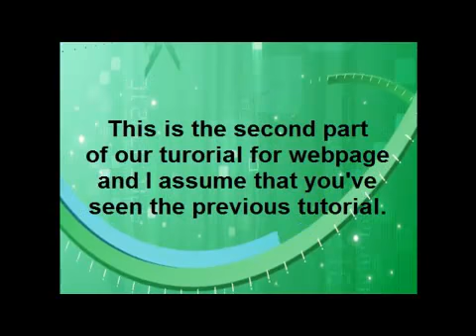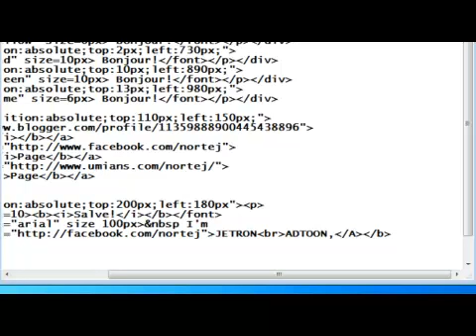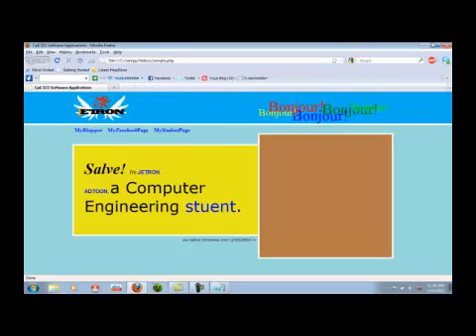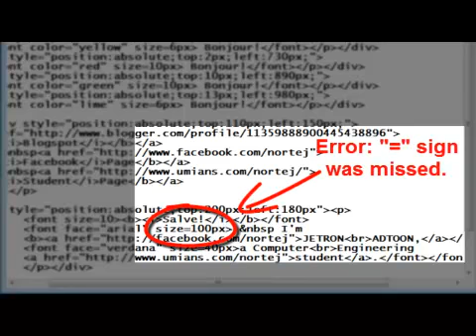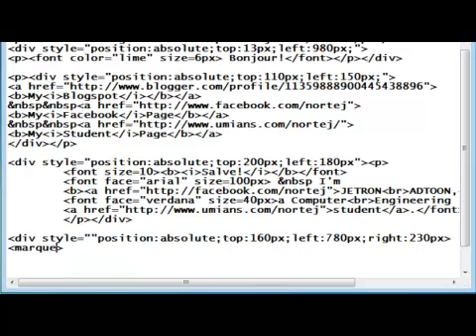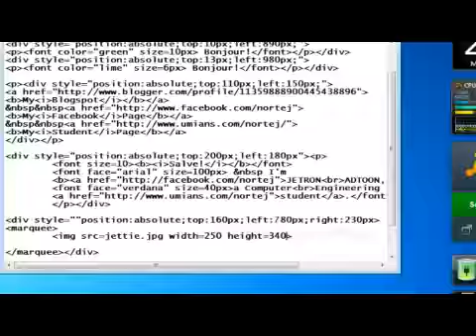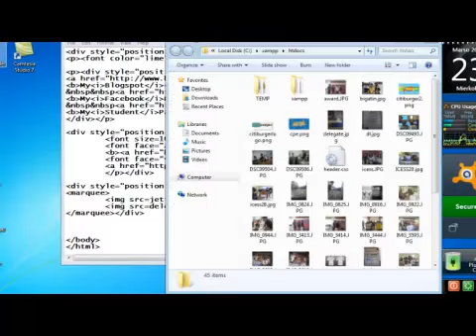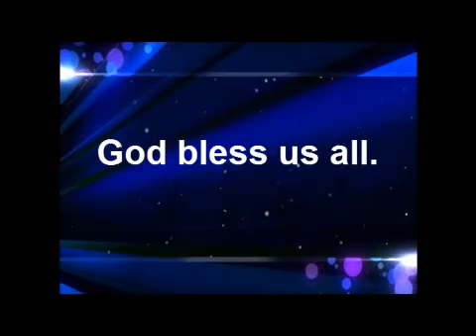HTML + CSS coding (Part 2)